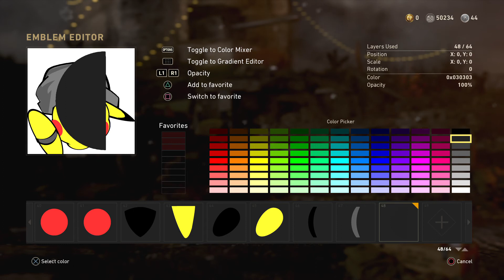COD-WWll CALL OF DUTY GHOSTS PIKACHU EMBLEM TUTORIAL | MASHUP | 1080P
CREDITS:
MUSIC/BEATS/INSTRUMENTALS:
CREDITS:
Your comments and feed back are appreciated, if
you'd like to ask a question in the comments go
if you like it, if not, let me know how I can improve.
{spam gets flagged and deleted}

All logos, Images, sounds or motion picture are